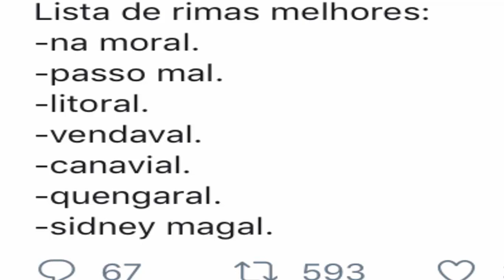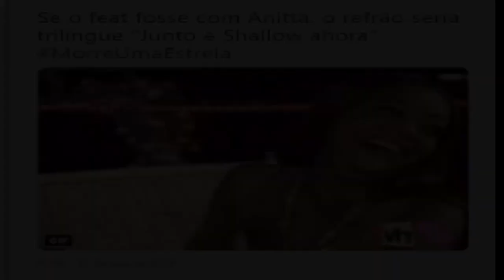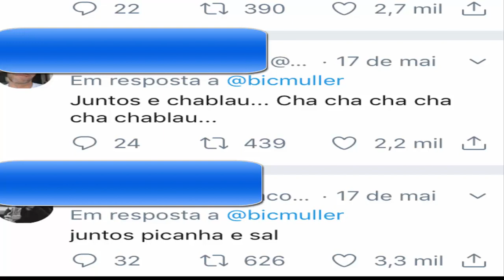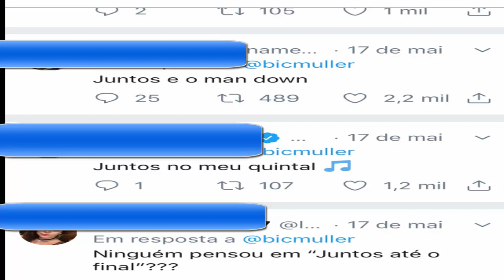VEJA TODOS OS MEMES DA MÚSICA JUNTOS E SHALLOW NOW DE PAULA FERNANDES E LUAN SANTANA DE LADY GAGA